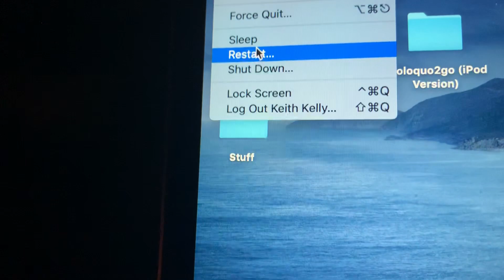Wonder Woman - Kept Saying “BLACK” a lot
The Red Color is back to normal, but her outfit is red, with yellow on the red, and her shorts is blue, and her shoes is red with an white stripe.

Wonder Woman Plush - her outfit with some red on it, and her red shoes with the white stripe on it.

IT SAYS “BLACK”, kept saying Black a lot

For the Paint Sparkles app “Color Sound Effect is really loud.”

BLACK